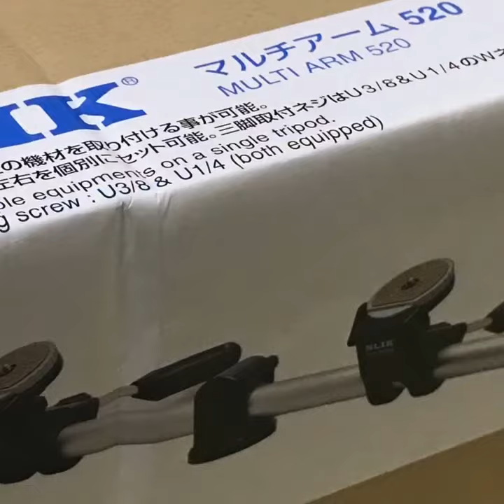SLIK マルチアーム520